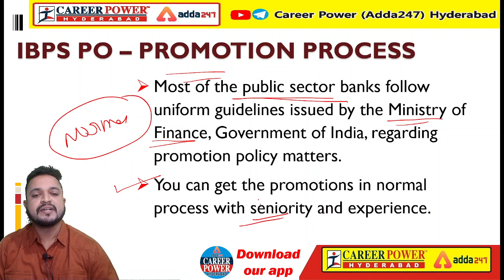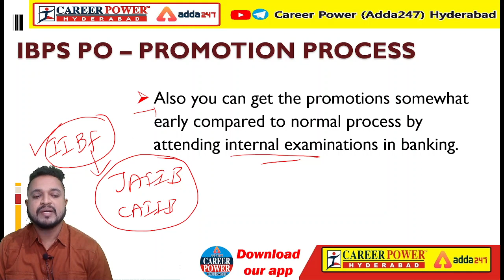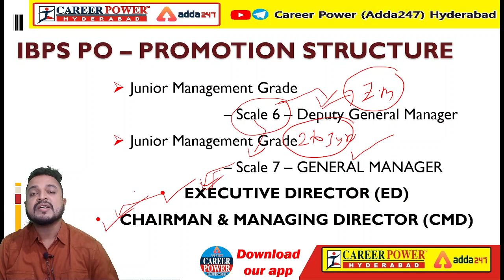IBPS PO 2021 Job Profile | Promotion Process | GROWTH | ఐబీపీఎస్ పీఓ 2021 గ్రోత్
By:
# Mr. Pavan Kumar, Junior Associate (Clerk) in BANK OF INDIA.

# Selected in 2019 through IBPS CLERK 2018 Exam.

# He has 5 Years of teaching experience as QUANTITAVE APTITUDE FACULTY in various reputed coaching centers in Hyderabad.

# He's a Passionate Teacher, Has immense Interest in guiding students preparing for Competitive Exams like IBPS, SBI, SSC, RRB, SI & CONSTABLES etc..

OUR BRANCHES:
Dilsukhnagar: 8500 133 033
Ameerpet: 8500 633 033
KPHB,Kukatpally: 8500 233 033